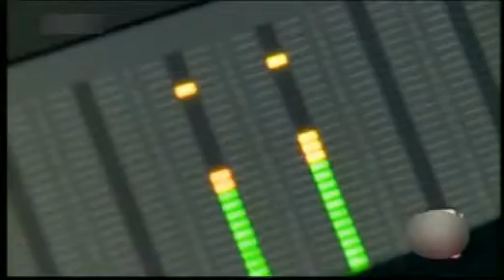0410_1521_toys_raper#transfer#dms#flatten.MPG